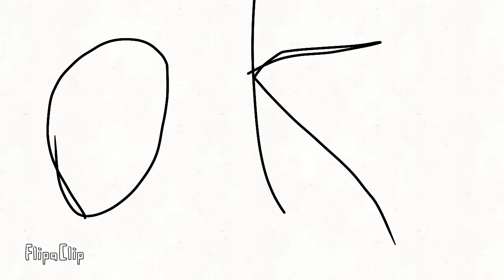I'm still making videos you should check them out